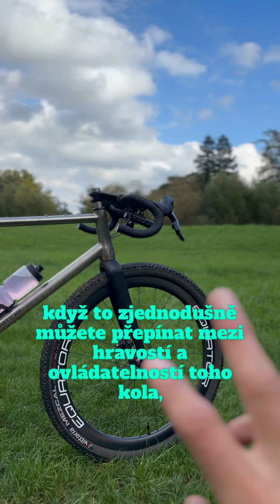Equator Yasei Titanium 2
Titanový štěrkolet Equator Yasei očima ultra cyklisty Lukáše Klementa